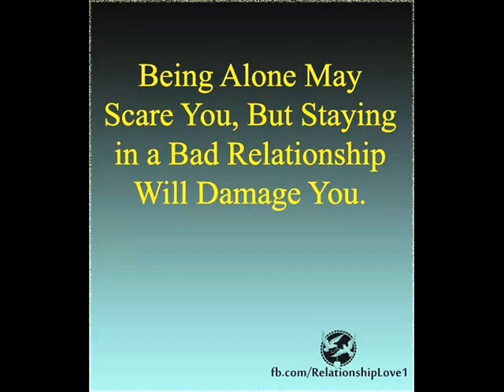Dr.Sam,Living Alone,music by O4ehb KAaccHaR Kpacnbar,Djeff-z Music